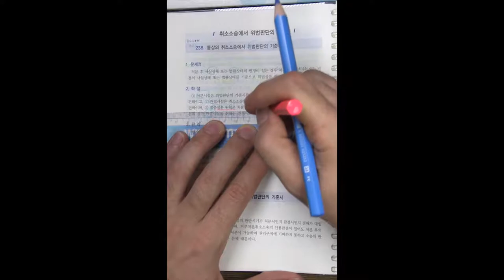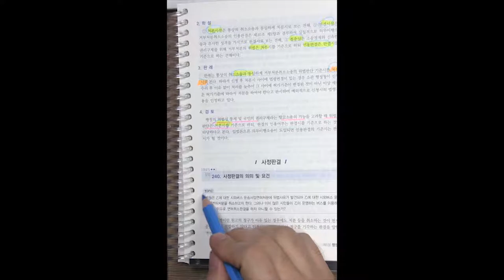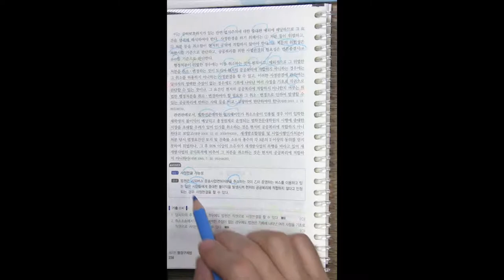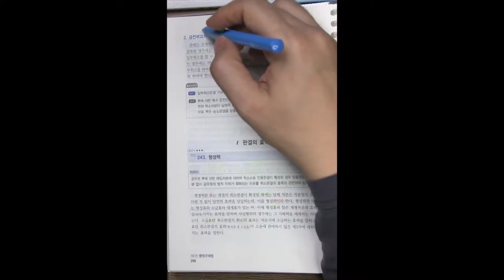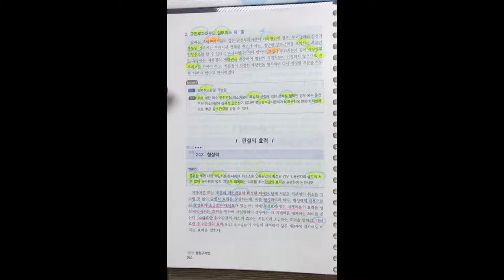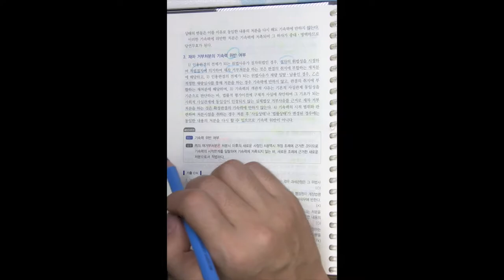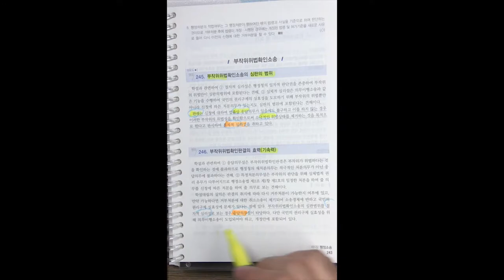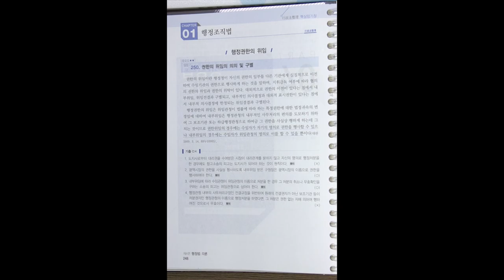변호사시험 행정법 핵심 암기장 18강